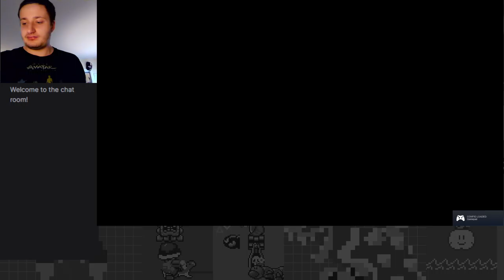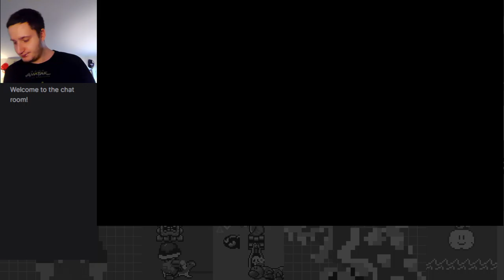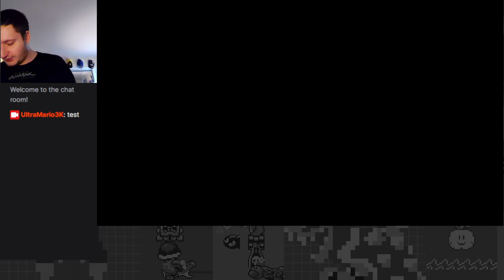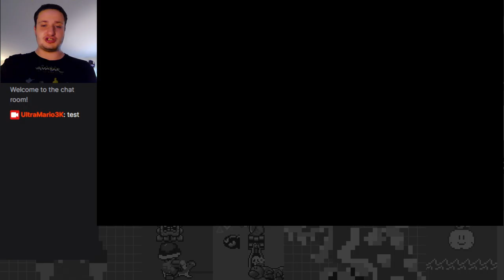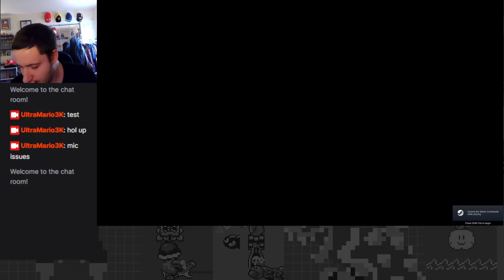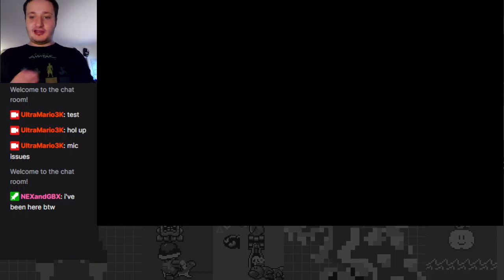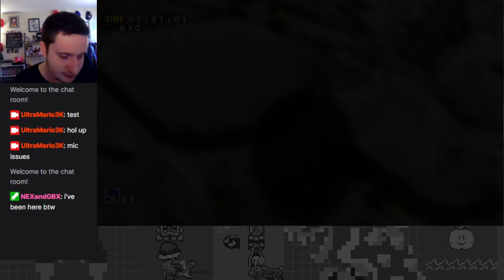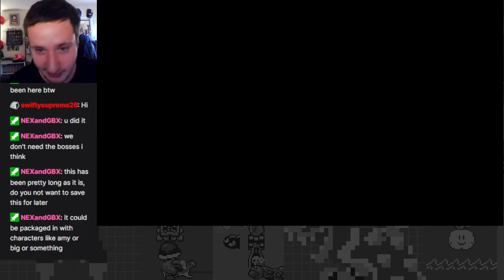Post Game! Trial Mode Missions (Sonic) - Sonic Adventure Part 9